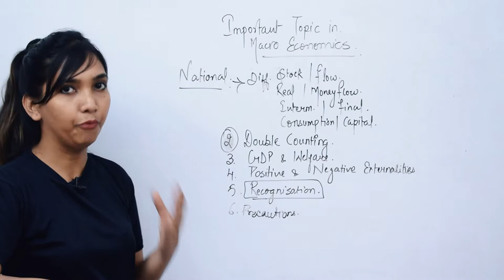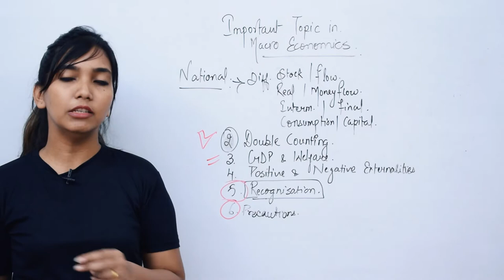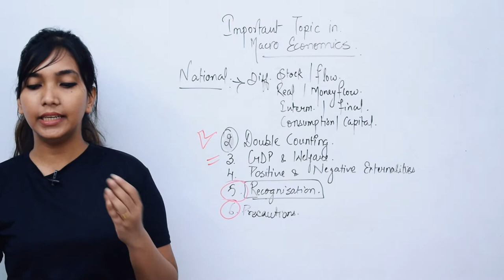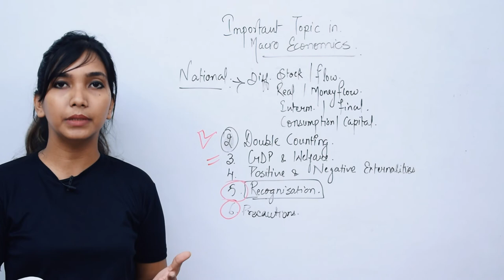Important Theory Topics - XII